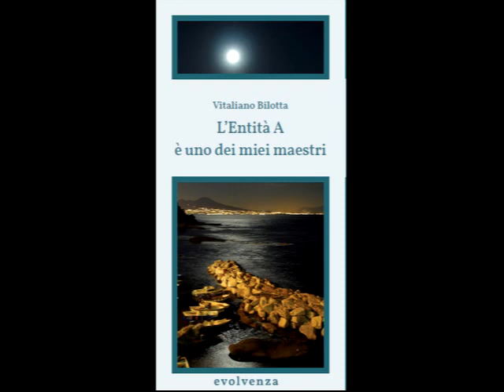Evolvenza Festival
- Alcune aggregazioni sociali sono un concentrato d’inevoluzione.